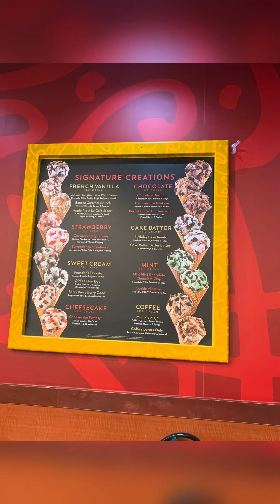June 27, 2022